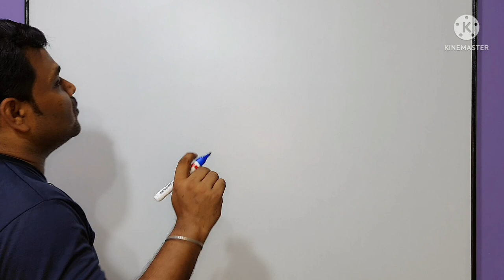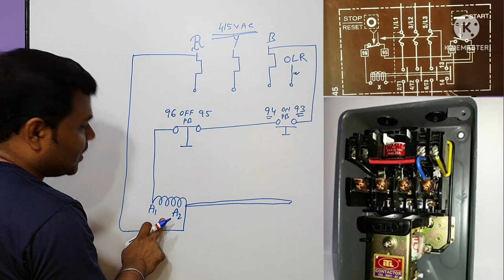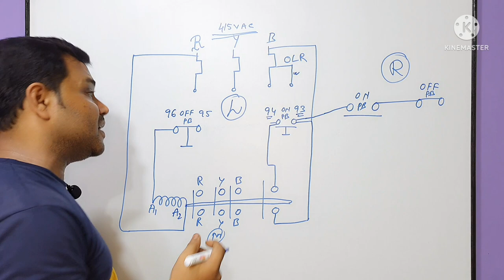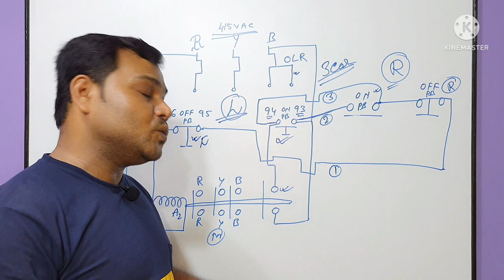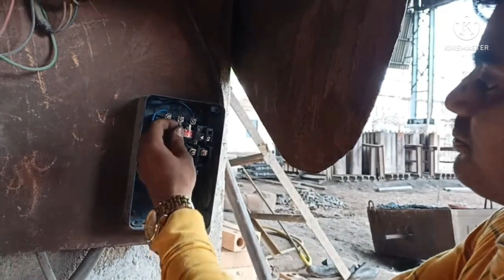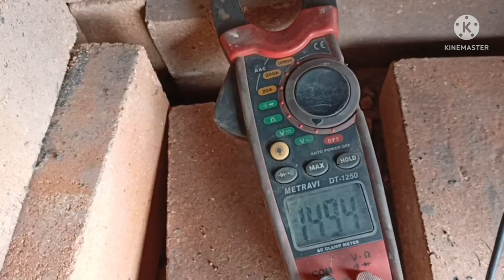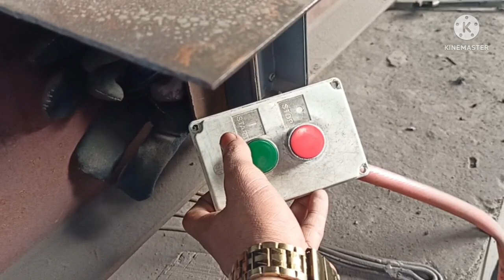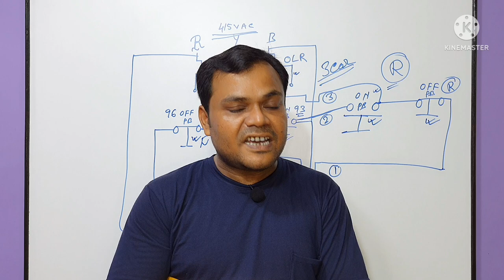Dol starter local and remote || Dol starter remote control wiring diagram || Dol लोकल रिमोट कनेक्शन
about this video :
Dosto Aaj ki is video me maine DOL Starter Power and Control Explain is ke bare me baat ki hai ummeed hai aapko ye video bhuat pasand aayega Thanks you so much.

Phone Call : 11AM to 5PM